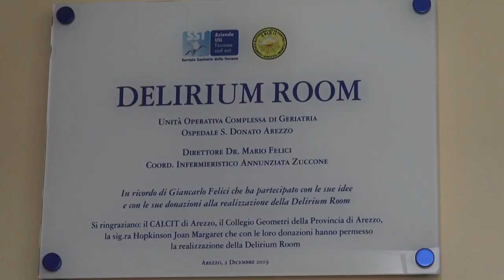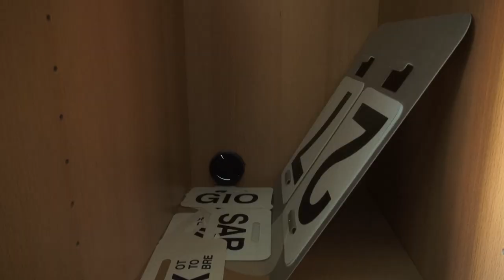Dalla Liguria in visita alla “Delirium Room” del San Donato: è la prima della Toscana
Una delegazione ligure in visita alla “Delirium Room” del San Donato, la prima della Toscana e la seconda a livello nazionale.
Si tratta di una stanza per accogliere i pazienti in stato confusionale acuto, o demenza senile, e anche i loro familiari, attiva ormai da quasi 4 anni.